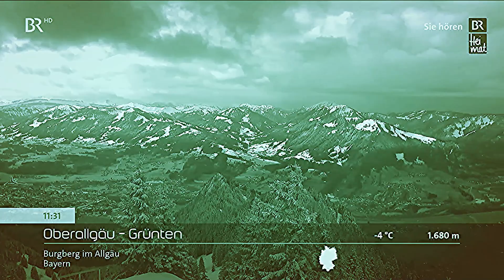Polizeiorchester Bayern - Radetzky Marsch OP. 228 (Panoramabilder BR-Livestream BR-Fernsehen [HD])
Das Polizeiorchester Bayern mit "Radetzky Marsch OP. 228" der wohl bekannteste, berühmteste und schwungvollste Österrreichische Regimentsmarsch der Blasmusik.